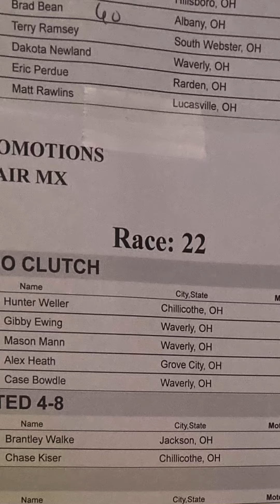Fast Traxx at Pike county Fair